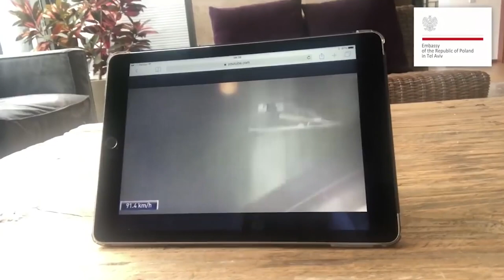"6 A-ha moments in Poland's recent history" - עכשיו עם כתוביות בעברית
הסרטון מוקדש לחברים שלנו דוברי עברית

Now you can easily show our PL100 video to your Hebrew-speaking friends and colleagues :) tell us what you think